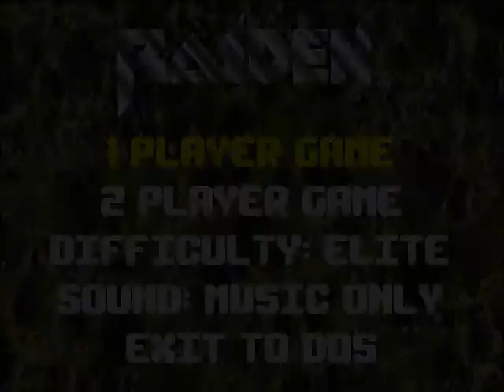Raiden 1991 DOS - Failed Attempt 2 Part 1 Elite Difficulty (Classic Shmups DOS)